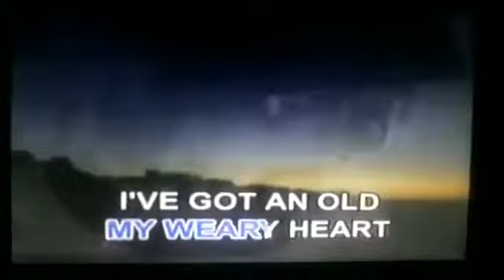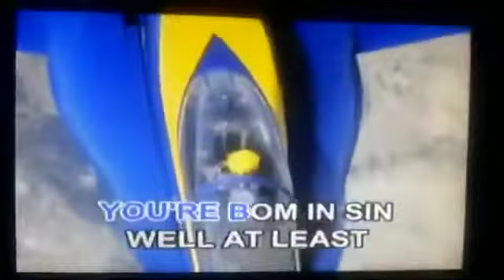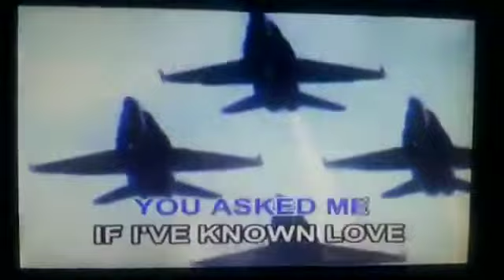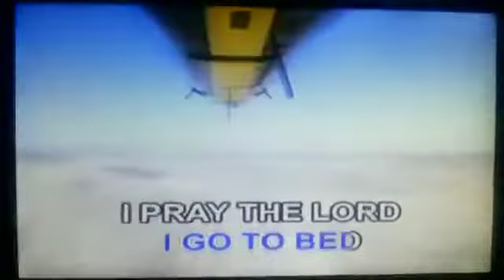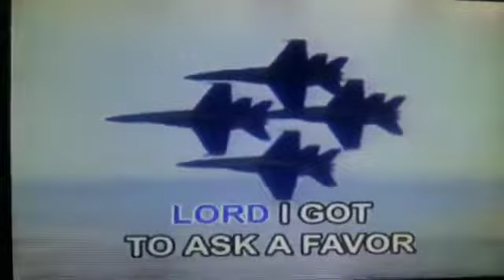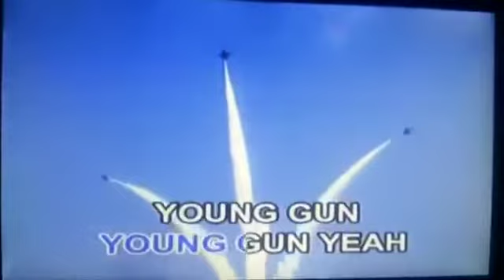1. Bon Jovi-Blaze Of Glory (Megamedia)